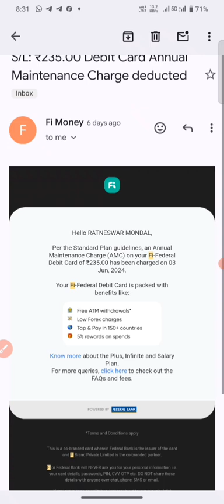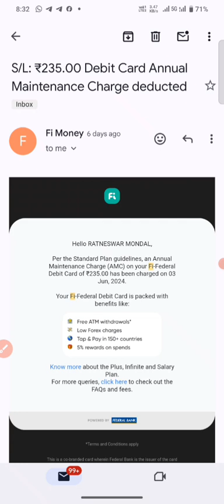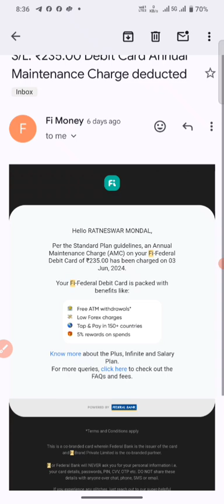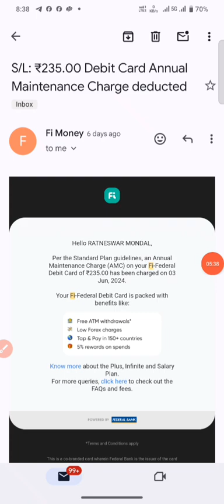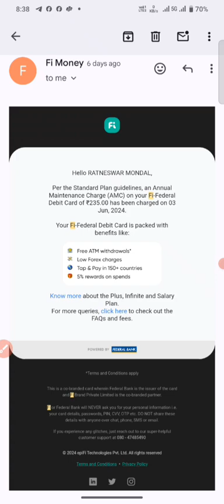fi money debit card Anual maintenance charges ll fi money debit not free ❌ ll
I'm on Instagram as @real_tekkk. Install the app to follow my photos and videos.

Thanks
Regards
Real tekkk 🤘